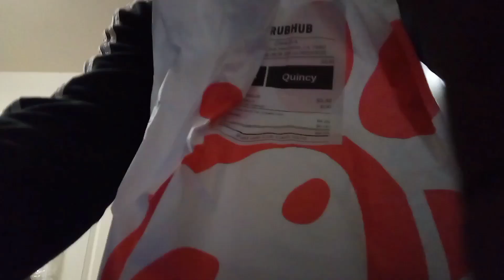college vlog day part 2